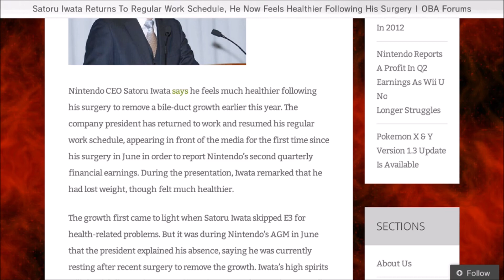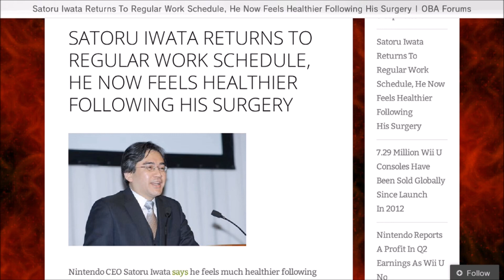OBA Video: Iwata Is Healthy Again And Back To Normal Work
I'm back! I got a bunch of videos to do so enjoy.